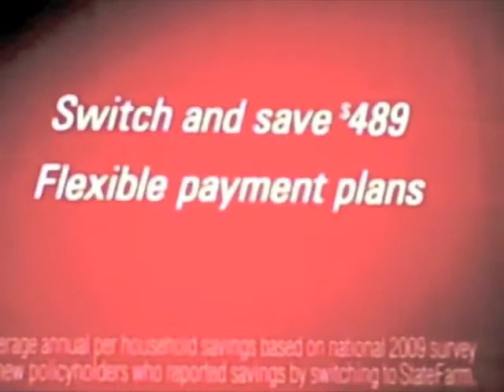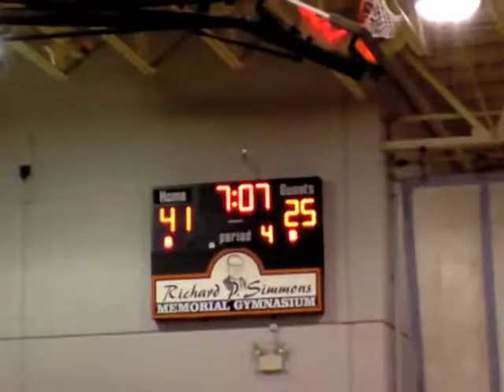Tucker tops East Hardy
The Mountain Lions win the Potomac Valley Conference championship in a physical affair at Elkins High School.